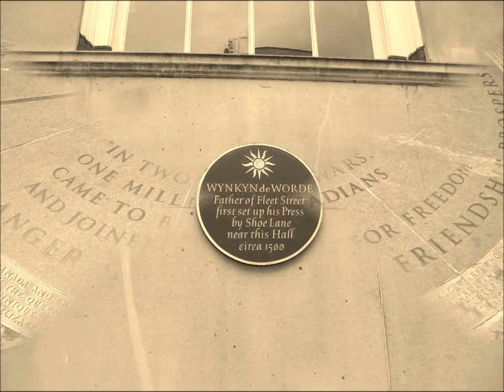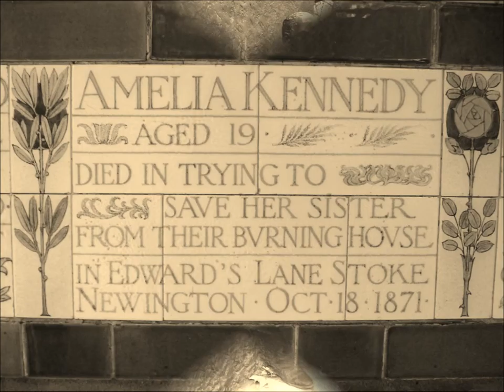a snapshot of london..... in sepia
various scenes around London, buildings, landmarks, parks, stained glass windows, architecture, people and animals in London.